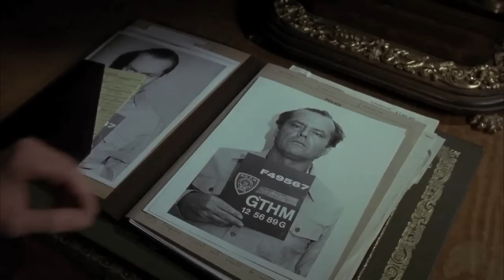Batman (1989) - Modern Trailer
Edited by S. Thomas Crane - A trailer for Tim Burton's 1989 version of "Batman", with a modern twist.